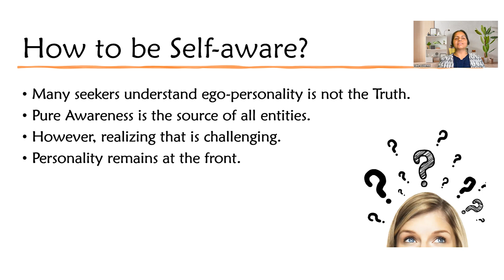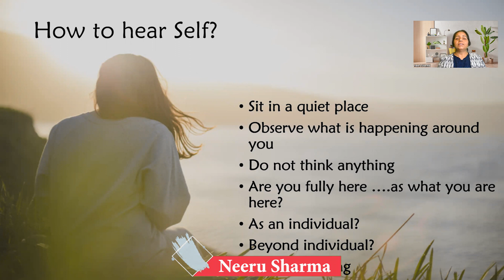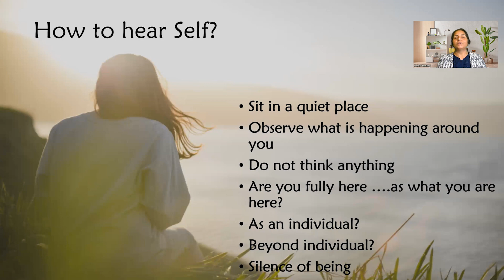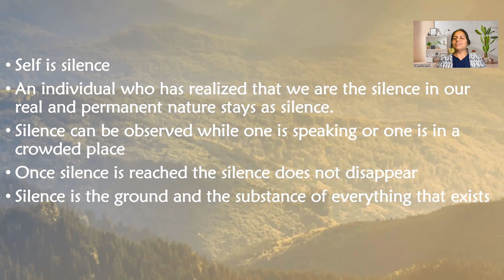Nature, Silence and Self-Awareness | Absolute Happiness - Episode 48